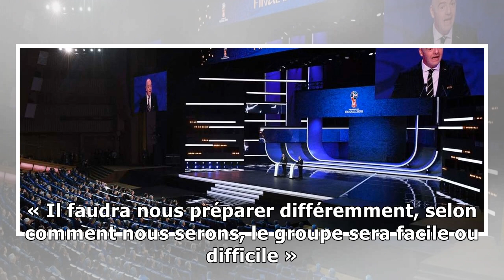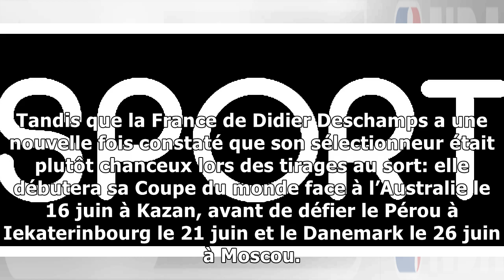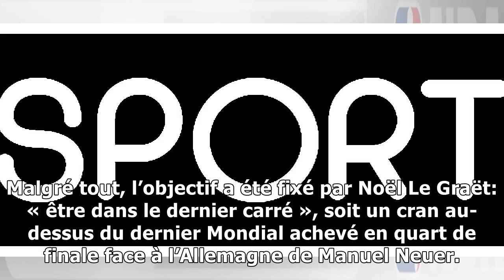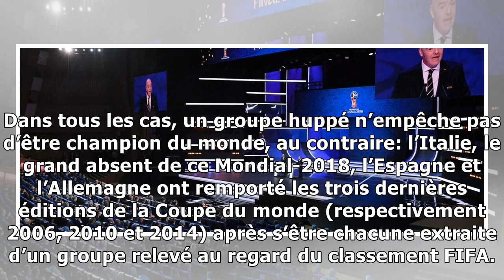Mondial-2018: choc portugal-espagne, accessible pour l’allemagne, le brésil et la france7